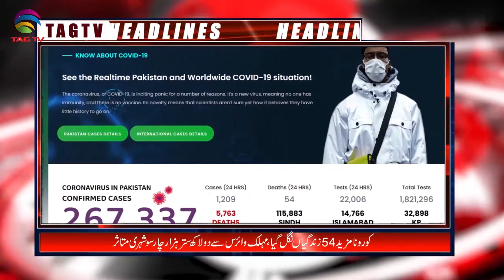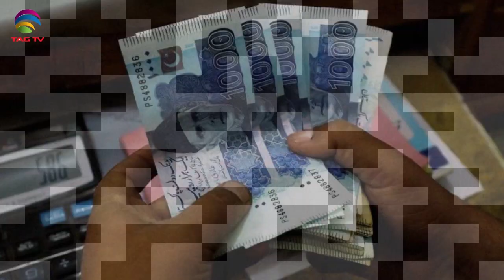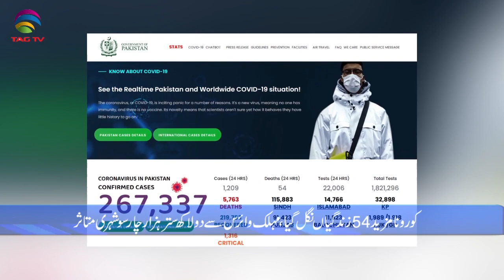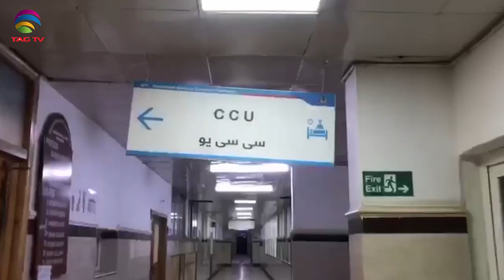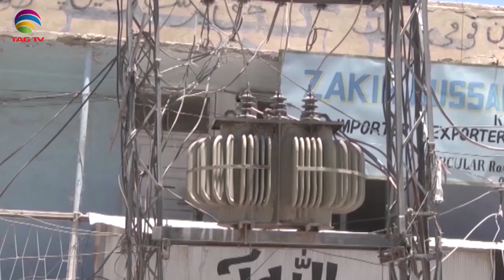Pakistan News Bulletin with Kiran Javed @TAG TV - July 24, 2020